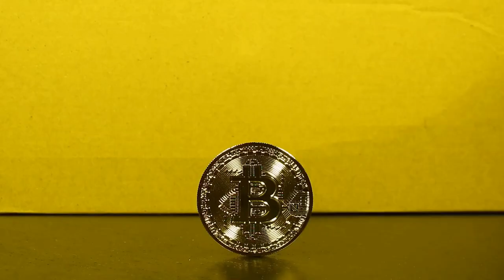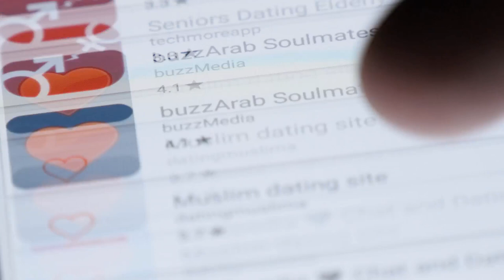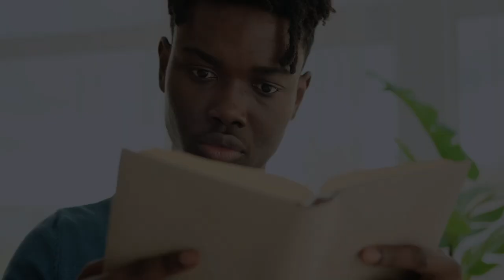जब आप व्यक्त करते हैं, तो आप प्रकट होते हैं - महारत हासिल करने के लिए एकहार्ट टॉले के 5 कदम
क्या आपने कभी अपने सभी प्रयासों के बावजूद जीवन में अटका हुआ या निराश महसूस किया है?

नकारात्मकता को अलविदा कहें और Eckhart Tolle की शक्तिशाली अभिव्यक्ति तकनीकों के साथ बहुतायत को नमस्कार!

अपनी इच्छाओं को प्रकट करने और वह जीवन बनाने के लिए प्रमुख सिद्धांतों और व्यावहारिक तकनीकों की खोज करें जो आप वास्तव में चाहते हैं।

चाहे आप बहुतायत, प्रेम या सफलता को आकर्षित करना चाहते हों, यह मार्गदर्शिका आपको अपनी मानसिकता बदलने और अपने सपनों को साकार करने के लिए ब्रह्मांड के साथ संरेखित करने में मदद करेगी।

अभी देखें और आज ही अपना सर्वश्रेष्ठ जीवन प्रकट करना शुरू करें!

मुंबई के समयानुसार रोजाना 17.30 बजे एक नया वीडियो लॉन्च किया जाएगा।